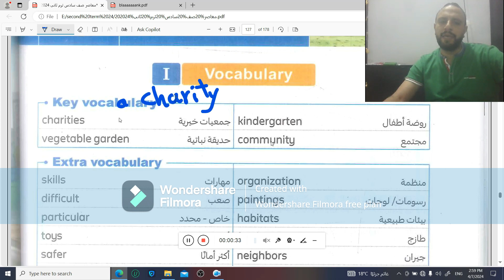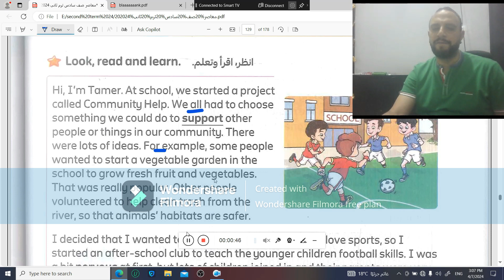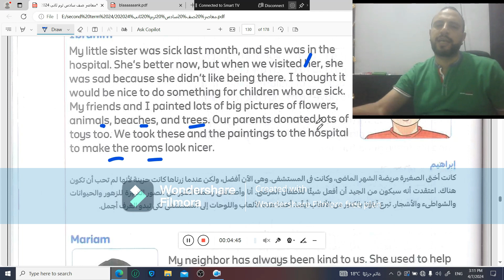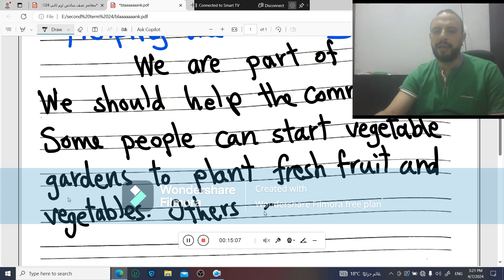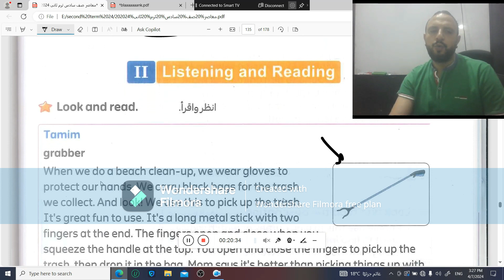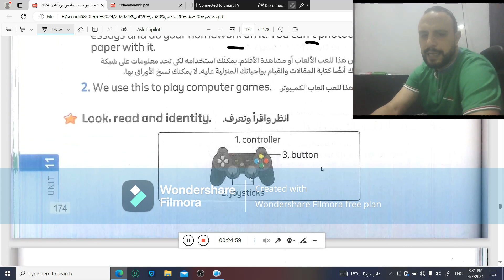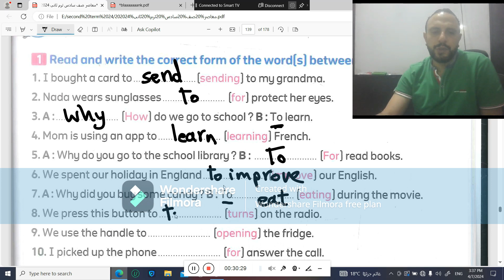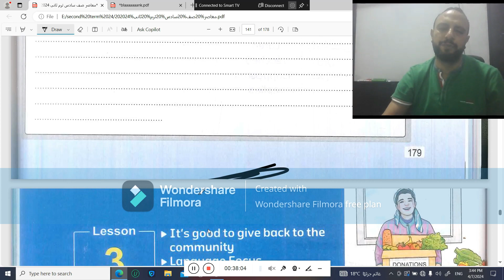شرح منهج كونكت الترم الثاني الصف السادس الابتدائي الوحدة 11 الدرس 1 / 2